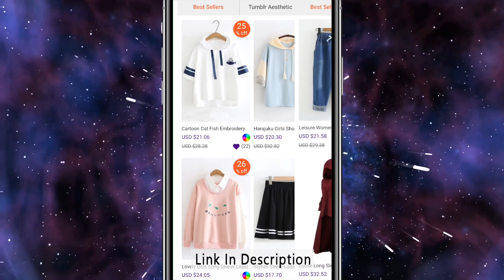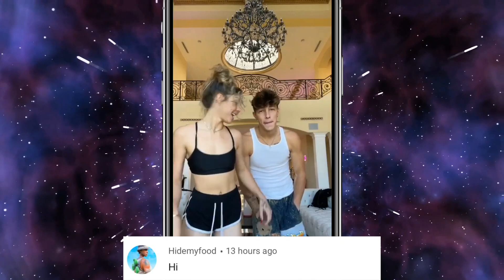Ultimate TikTok Dance Compilation #177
The Best TikTok Dance Compilation #177
Popular TikTok Dances 2020 Compilation
Trending Dance Tik Tok Compilation

Shout outs:
0:01
1:44
7:15
10:00
If you want to get a shout out, say “hi” and something else. I will choose 4 people for next video!❤️

If your TikTok is in this compilation and you want it to be removed, please e-mail